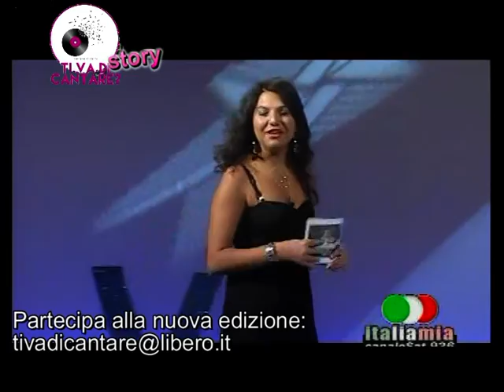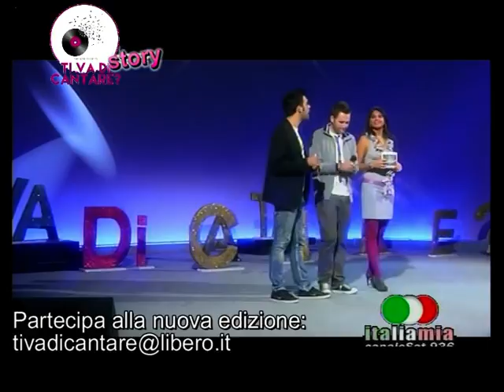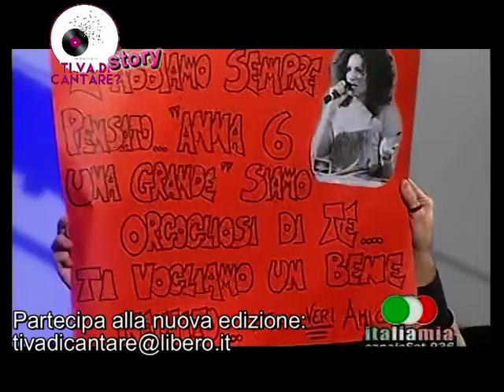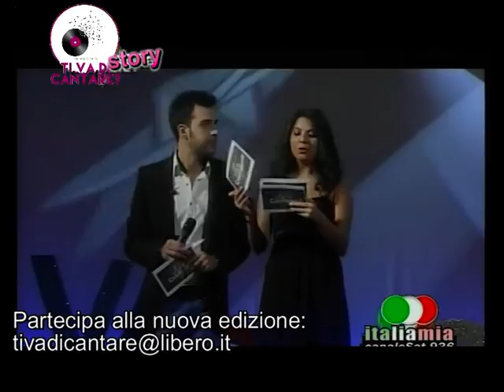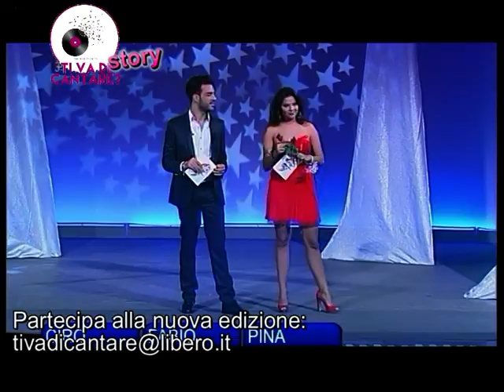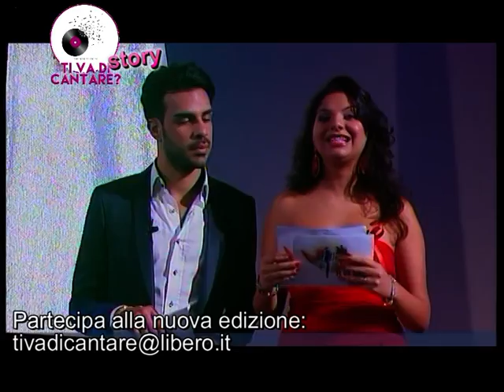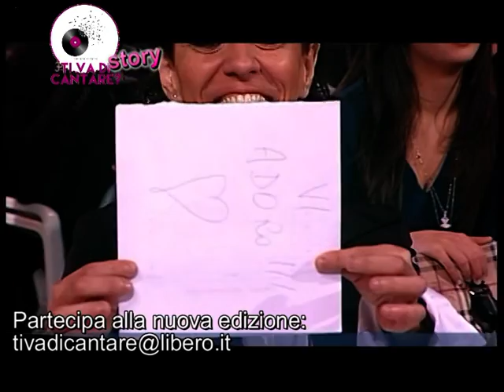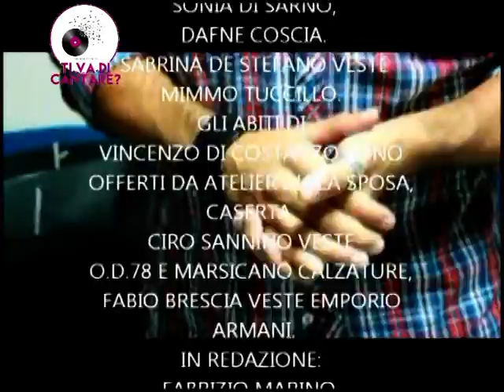TI VA DI CANTARE? STORY ( 2° E 3° EDIZIONE)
Primo speciale dedicato al fortunato talent campano TI VA DI CANTARE?
In questo speciale vedremo alcune edizioni della seconda e terza edizione.
Ti va di cantare? giunto alla sesta edizione cambia volto diventando DREAMS! una scuola oltre che a un programma tv. Lezioni, preparazione ai live  e live show in prima serata.
TI VA DI CANTARE? è un programma DREAM PRODUCTION di Ciro e Gianfranco Sannino

TI VA DI BALLARE? LATINO.